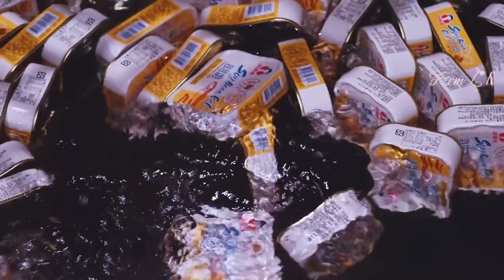How Chinese Farmers Are Revolutionizing Tilapia Farming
Discover how Chinese farmers are revolutionizing tilapia farming with the latest technology and processing techniques. From tilapia processing lines to automatic machines, learn how innovation is changing the game in the aquaculture industry!